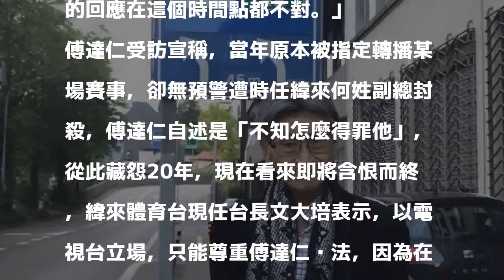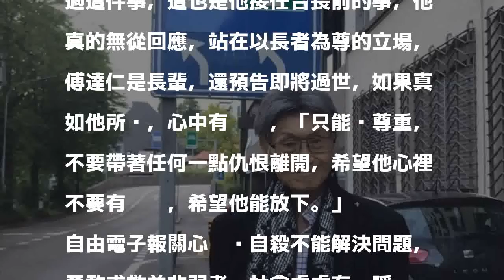傅達仁臨終前洩恨「被封殺20年」 緯來回應了！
〔記者曾德蓉／台北報導〕85歲資深體育主播傅達仁飽受胰臟癌之苦，宣布將於台灣時間今天下午5點在瑞士執行安樂死，他昨接受媒體專訪時自曝，此生唯一放不下的怨恨是被緯來體育台封殺20年；對此，緯來體育台回應「尊重他的說法 ，不能、也不宜有任何擴充的說明，任何的回應在這個時間點都不對。」

發表評論評論如下。